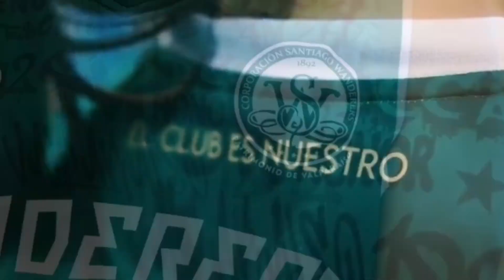REACCIONES || Universidad de Chile 3-0 Santiago Wanderers || NO RESISTE ANÁLISIS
Una derrota que demostró todas las falencias de Wanderers. La U con muy poco supo complicarnos la vida y propinarnos una goleada en Ñuñoa. Urgen cambios de aire en el Decano, o la vamos a pasar muy mal de aquí a fin de campeonato.